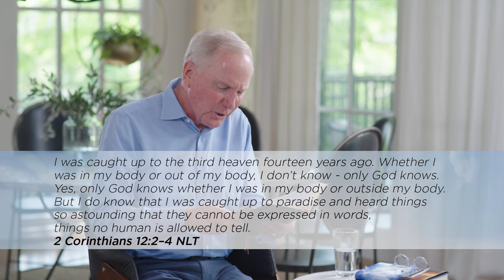Where Do People Go When They Die? | End Times FAQ with Max Lucado | What Happens Next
Pastor Max Lucado shares about where believers go when they dies. He examines scriptures about paradise. There is hope in knowing that there is a place of restoration in healing where believers will wait until the return of Christ.

For more on Max’s hope-filled view on the end times, check out his new video Bible study “What Happens Next” and accompanying book.